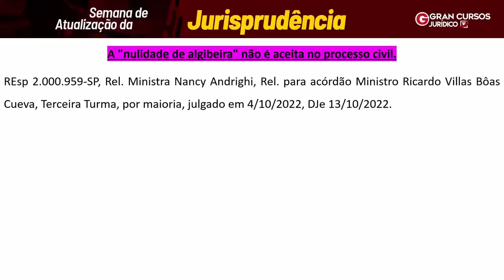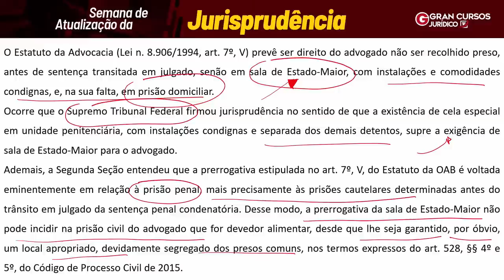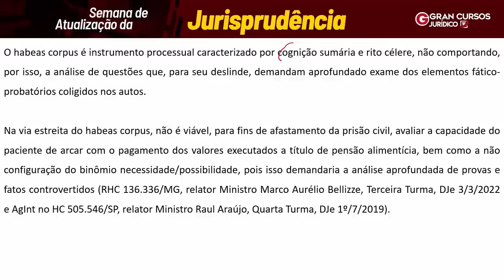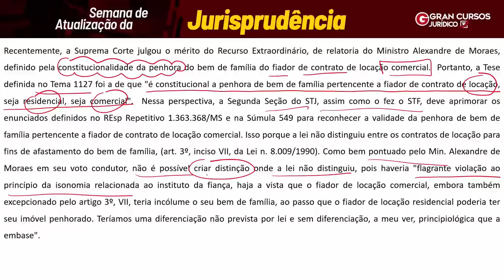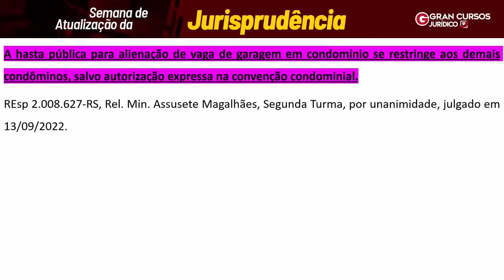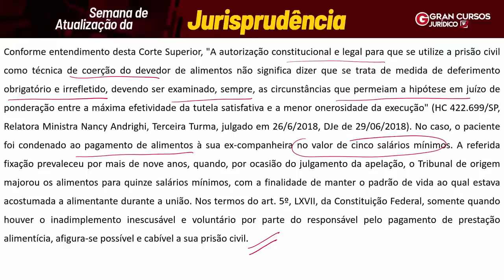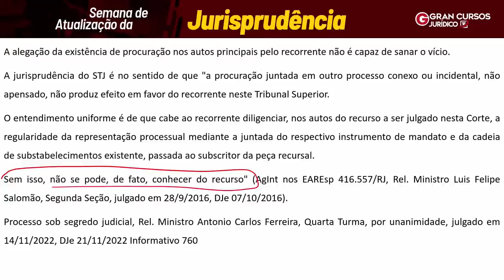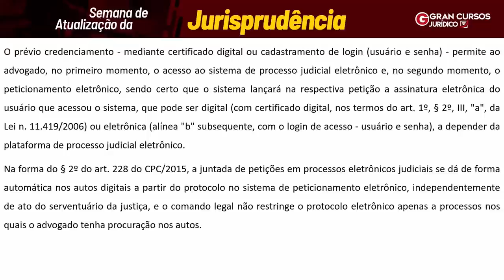Semana de Atualização da Jurisprudência - Direito Processual Civil com Lídia Marangon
🔊 REINVENÇÃO 2023: Aproveite a Assinatura ilimitada 8.0 com planos a partir de R$69,90/mês.

🚨 GRAN PÓS: A única pós criada para o concurseiro. Cursos a partir de R$89,79/mês

Início: 02:27